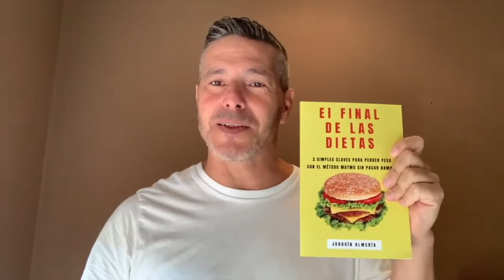Cómo superar el colon irritable o los intestinos inflamados y poder adelgazar sin necesidad de dieta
En este episodio del podcast el final de las dietas te explico como puedes perder peso y conseguir tu cuerpo ideal sin tener que sacrificar o dejar de comer lo que te gusta En el caso de hoy hablaremos de que hacer en el caso de tener el intestino o el colon irritable.

consigue tu curso gratis de tai chi con mas de 20 videos

Sígueme en mis redes sociales para mas información y no te pierdas el podcast de iTunes y spotify de el final de las dietas donde profundizamos en estos temas una vez por semana subimos nuevos episodios